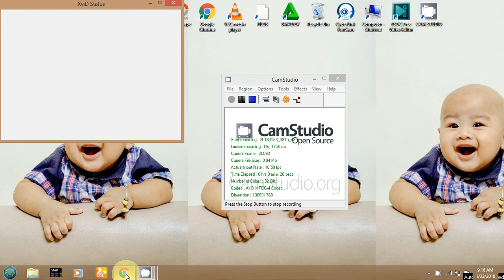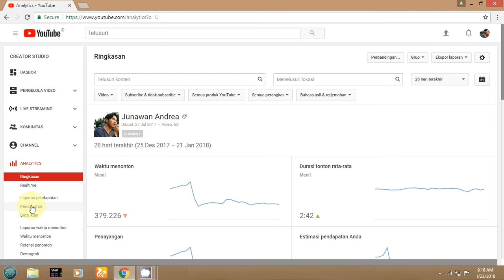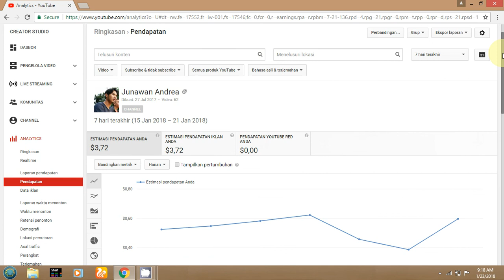CARA MELIHAT GAJI YOUTUBE 7 HARI TERAKHIR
UNTUK YOUTUBER PEMULA,CARA NGECEK GAJI HARIAN TUH DISINI CARANYA...SIMAK TERUS YA GAES
JANGANAMPE KELEWATAN CARANYA
MASUK ANALITIC